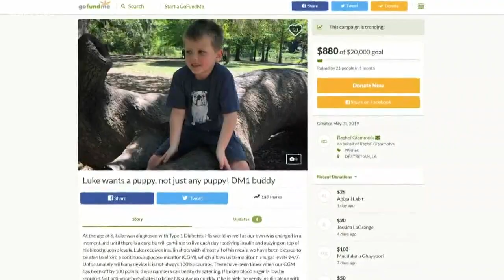7-year-old with Type 1 diabetes wishes for alert dog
Service alert dogs are trained to smell when their owner's blood sugar is off.